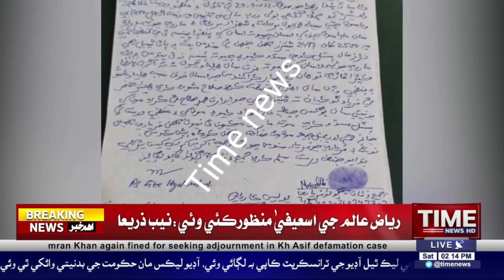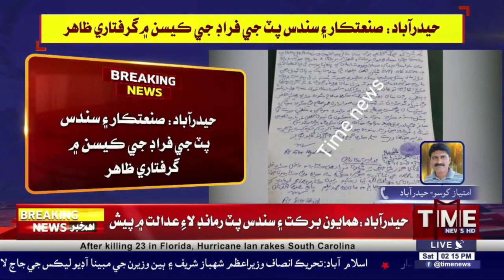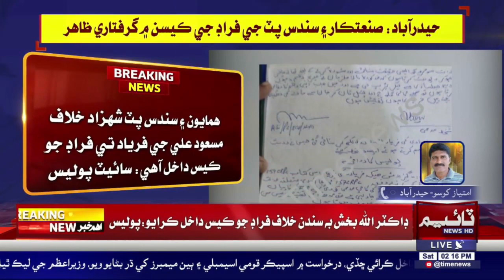Hyderabad sanatkaar ain sandus putt je fraud casen me girftari zahir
حيدرآباد: صنعتڪار ۽ سندس پٽ جي فراڊ جي ڪيسن ۾ گرفتاري ظاهر